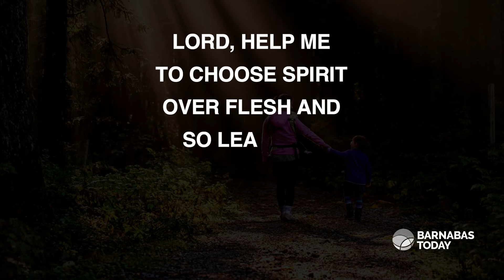Spirit Led - Prayer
You are invited to live by the Spirit. Read to find ways to walk in step with the Spirit of God.